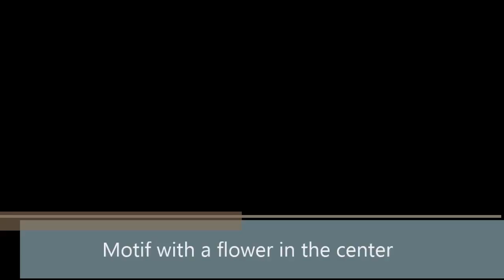Motif with a flower in the center